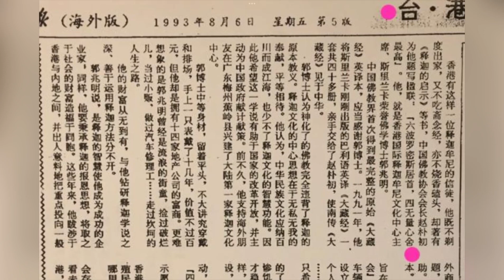茶博士短打 20230604 星期日 六波羅蜜施居首四無量心捨最尊轉識成智可以天下大治_1080p